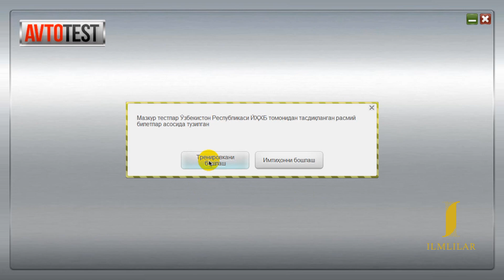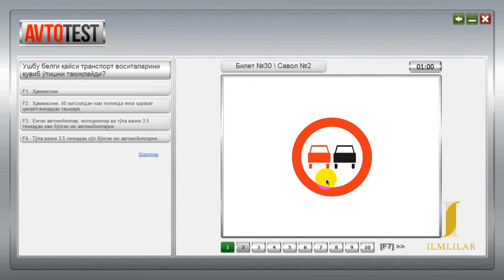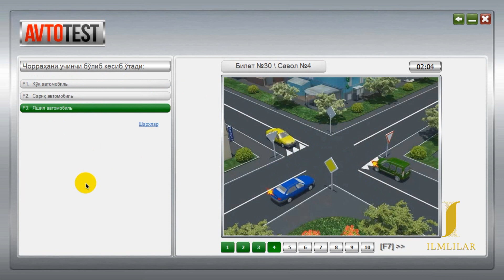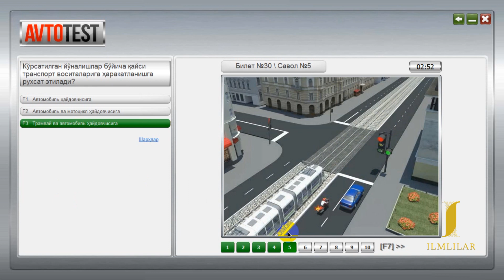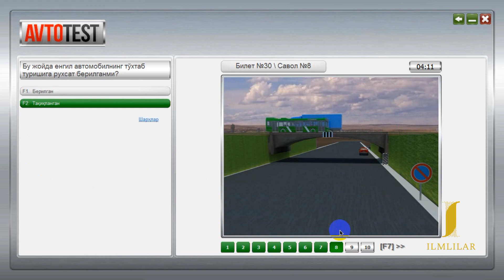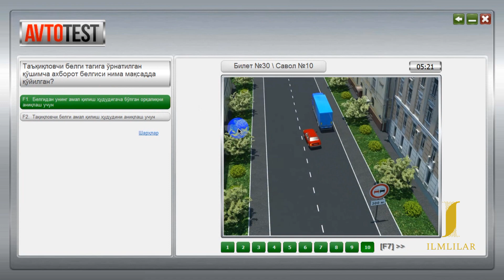Test bilet-30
Bu videorolikda Toshkent imtihon olish markazida tushadigan 1000 ta test savolidan 30-biletning 10 ta test savoli tushuntirilgan.
Bizni qo'llab-quvvatlab, o'z fikrlaringizni qoldiring. Foydali ma'lumot olgan bo'lsangiz LIKE bosishni unutmang va videoni boshqalarga ham ulashing.
Qolganlarini ham ketma-ketlik bilan videorolik ko'rinishida joylashtiraman, inshaAlloh.